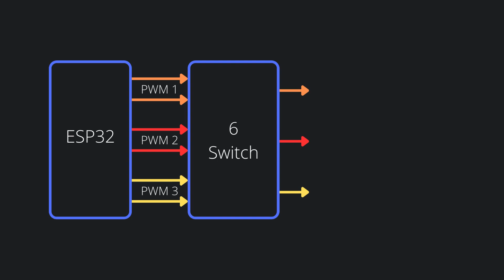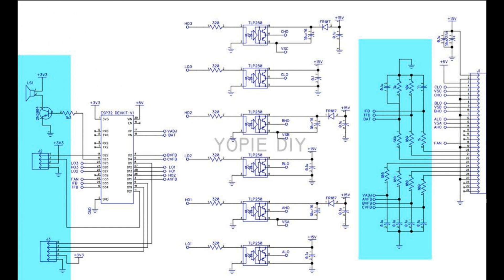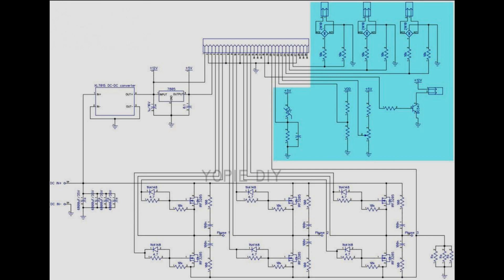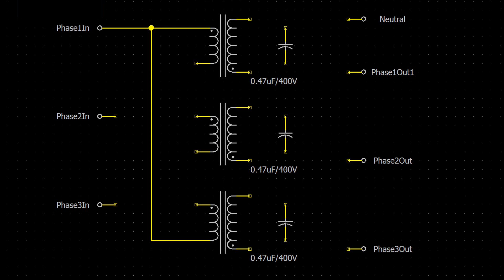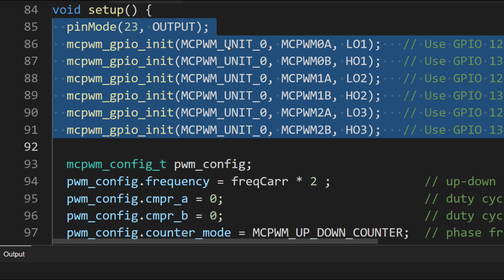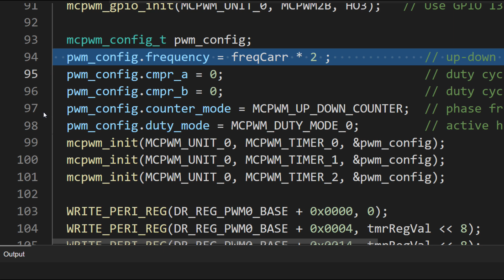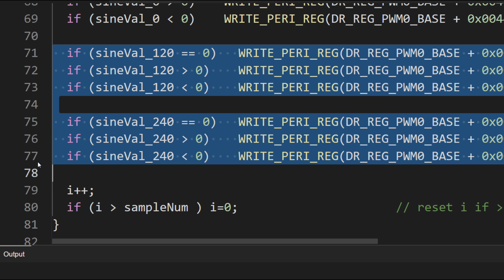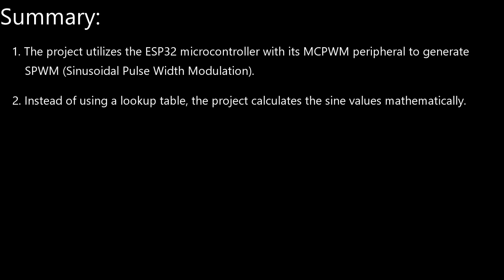Pure Sine Wave Three-Phase Inverter using ESP32 SPWM generator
Proyek ini adalah tentang pure sine wave inverter 3-phasa.
Disini akan saya bahas mengenai generator 3-phase dengan memanfaatkan periferal mcpwm pada esp32.

ESP32 ini menyediakan enam saluran sinyal PWM dengan masing masing dua sinyal untuk tiap phase yang mengendalikan enam buah rangkaian MOSFET yang tersusun sebagai tiga buah half-bridge MOSFET.

Ketiga rangkaian half-bridge ini kemudian diumpankan pada rangkaian tiga buah trafo satu-phase yang dikonfigurasi menjadi rangkaian delta di primer dan bintang di sekundernya.